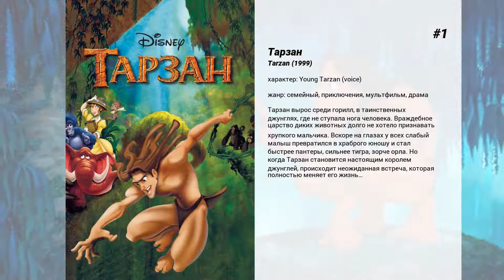Лучшие фильмы Alex D. Linz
9. Один дома 3
Трое мужчин и женщина купили украденную для них новейшую микросхему, способную нейтрализовать всю систему противокосмической обороны. Положили ее в игрушечную машину, ее — в пакет с надписью 'Parisian'. В аэропорту обнаружилось, что в пакете игрушки нет, а вокруг ходят люди точно с такими же пакетами. Стали искать. В результате поисков пришлось лететь за пакетом в Чикаго. Самые догадливые зрители уже, наверное, догадались, в чей дом привезла пожилая дама пакет с игрушкой. Ну, конечно же, туда, где живет маленький милый мальчик. Все знакомо? Да, только на этот раз вместо незадачливых бедолаг-неудачников против мальчугана, заболевшего скарлатиной и оставшегося дома, выступают настоящие профессионалы, люди очень и очень опасные. А другие серьезные люди, у которых микросхема пропала, тоже сидеть без дела не намерены.

8. Мой братец Бейб
Случайно превращенный в поросенка 8-летний Джордж вместе со своей сестрой, лучшим другом и гувернанткой отправляются в Мексику, чтобы найти единственного человека, который способен вернуть мальчику его нормальный облик.

7. Full-Court Miracle

6. Магнаты
Бизнесмен-неудачник решает снять порнофильм и придумывает хитроумный план. За неимением денег он пытается заманить своих друзей в актеры… Жители маленького городка под влиянием этого авантюриста, не зная, что их ждет, собираются ему помочь… На сколько удачной получится картина и удастся ли ему задуманное?

5. Возмездие Макса Кибла
Узнав, что его семья переезжает, семиклассник Макс Кибл ужасно обрадовался. Во-первых, потому, что вскоре скажет 'прощай' банде хулиганов, которые постоянно третировали его в местной школе, а заодно и мерзкому, доставучему директору этого учебного заведения.
 Во-вторых, потому, что последняя неделя перед отъездом - очень удобное время для прощальной мести. Что ж, изобретательный шалопай напоследок устроит своим обидчикам веселую жизнь.
 Однако, отведя душеньку, будет ли он готов к сюрпризам, о которых и помыслить не мог? Ведь спасительный переезд... отменяется?

4. Чужой билет
В канун Рождества неисправимый ловелас Бадди Эмарал, подцепив в аэропорту красотку уступает свой авиабилет мужчине, спешащему домой к семье. И этот самолет разбивается. Проходит время, и Бадди решает поехать к вдове погибшего, чтобы как-то помочь ей. Он хочет загладить свою вину, но, познакомившись с Эбби и ее детьми, впервые влюбляется по-настоящему. И теперь не знает, как рассказать ей, что он и есть тот, кто должен был лететь в злосчастном самолете.

3. Один прекрасный день
Они встретились и познакомились на пристани одним прекрасным днем, когда их дети опоздали на школьную экскурсию на корабле. Популярный журналист Джек Тэйлор, которому бывшая жена оставила дочку Мэгги на уикэнд, и архитектор Мэлани Паркер, одна воспитывающая сына Сэма. День начался с неприятности и грозил превратиться в настоящий кошмар. У Джека — важная пресс-конференция, а Мелани нужно срочно сдавать проект. Обоим не на кого оставить детей, и поневоле приходится выкручиваться и выручать друг друга…

2. Титан: После гибели Земли
В 3028 году Дреджи — агрессивная инопланетная раса уничтожила Землю. Пятнадцать лет спустя — юный Кейл узнает, что он владеет генетически запрограммированной картой на Титан — космический супер-корабль, в котором заключен секрет спасения человечества.  Кейлу предстоит полное опасностей путешествие через вселенную в составе команды космического корабля 'Валькирия', сражения со злыми Дреджами, и восстановление Титана — последней надежды всего человечества.

1. Тарзан
Тарзан вырос среди горилл, в таинственных джунглях, где не ступала нога человека. Враждебное царство диких животных долго не хотело признавать хрупкого мальчика. Вскоре на глазах у всех слабый малыш превратился в храброго юношу и стал быстрее пантеры, сильнее тигра, зорче орла. Но когда Тарзан становится настоящим королем джунглей, происходит неожиданная встреча, которая полностью меняет его жизнь…